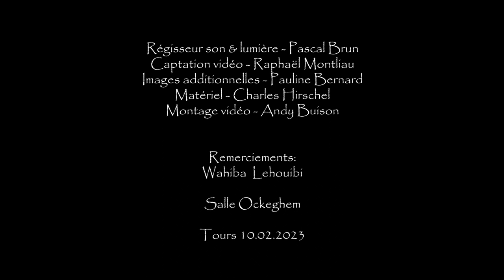Sandy Mango & The Cosmic Boat - Emotions | 10.02.2023 Tours Ockeghem